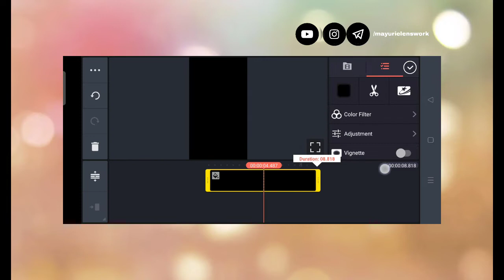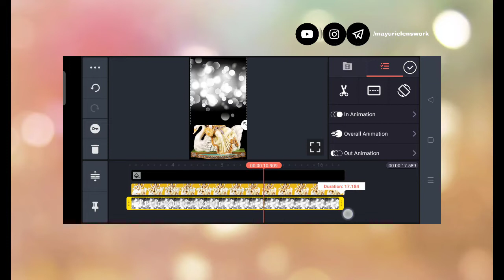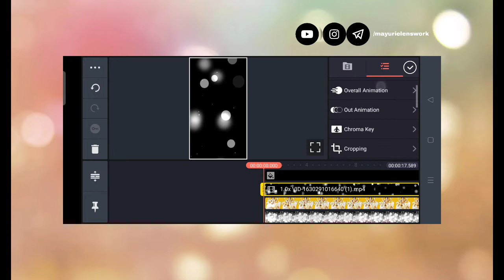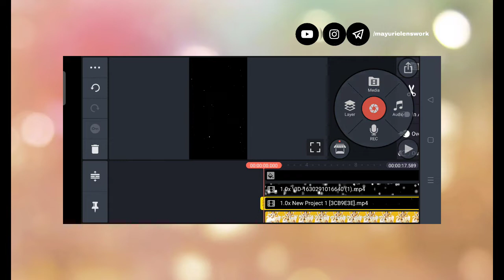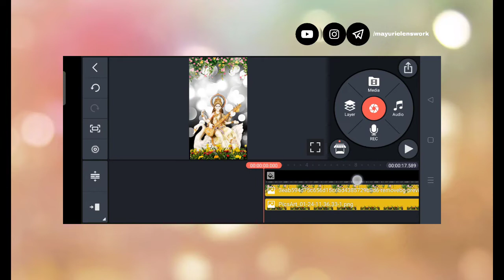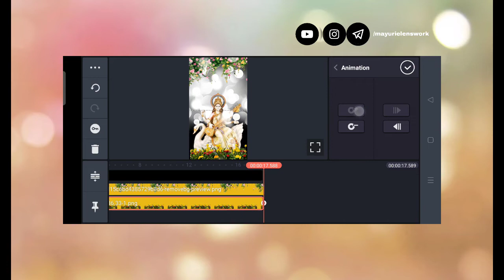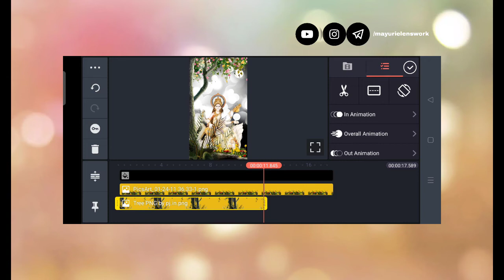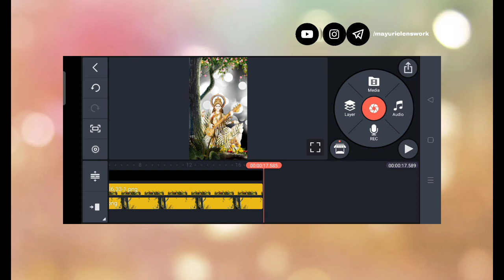How to make saraswati puja status|saraswati puja 3d status editing|maa saraswati3d status#dailyvideo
Title

How to make saraswati puja status|saraswati puja 3d status editing|maa saraswati 3d status 2022

3d Saraswati puja special video editing | Saraswati puja 3d video editing | 3d video editing

Hii. ✋ friends how r u all. Hope ur fine. Am mayurie from mayurielenswork & my channel is all about Photo editing Tutorials image editing latest trend on editing mobile graphic designing and Photo Manipulation Tutorials .
I hope the video is helpful to you and as well as useful.

So friends i am back with an interesting new video so this Video is going to be very Special as in this video am gonna tell you how to do saraswati puja 3d status editing

saraswati puja 3d status edit
coming soon saraswati puja status editing
alight motion video editing bangla
3d full screen slide status edit
saraswatipuja new type status editing
maa saraswati status editing
new saraswatpuja status editing
saraswati puja status video edting
saraswati status,
Saraswati puja 3d status editing alight motion
saraswati puja video editing
maa saraswati special video editing
new saraswati maa beat sync status edit,
4k full screen saraswati puja status editing
coming soon saraswati puja new status edit
photo slide 3d saraswati puja status edit

Related searchword queries